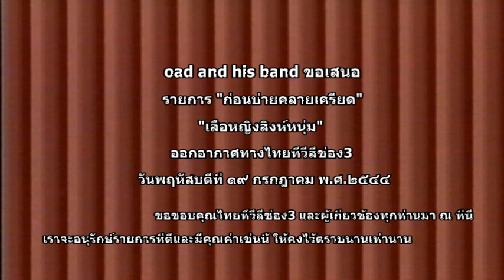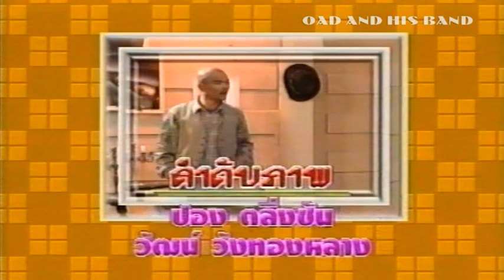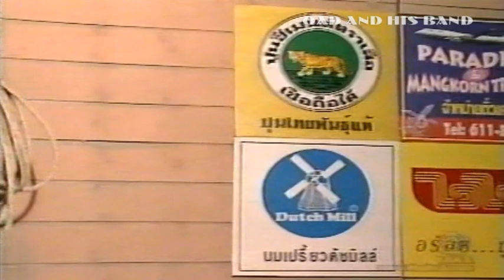ก่อนบ่ายคลายเครียด เสือหญิง สิงห์หนุ่ม ๑๙ ก.ค.๒๕๔๔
ก่อนบ่ายคลายเครียด เสือหญิง สิงห์หนุ่ม วันพฤหัสบดีที่ ๑๙ กรกฎาคม ๒๕๔๔